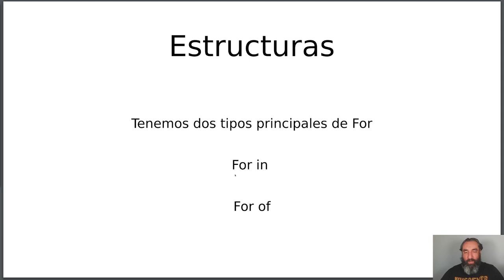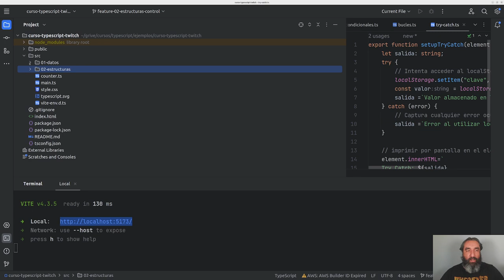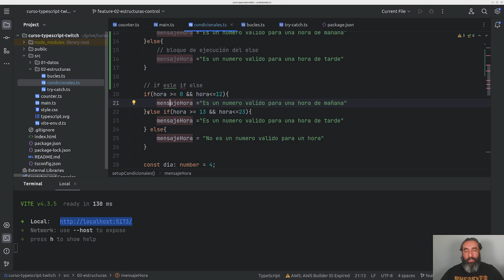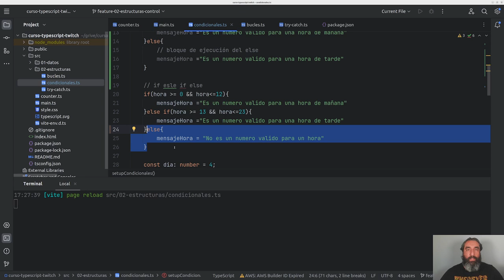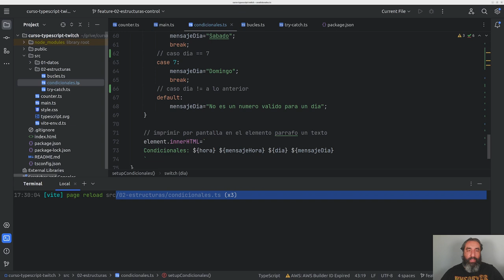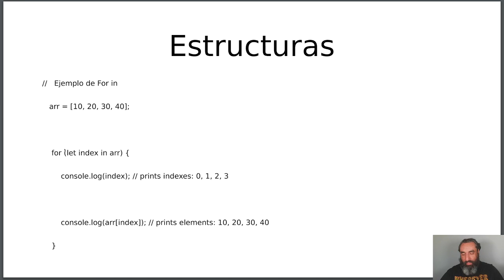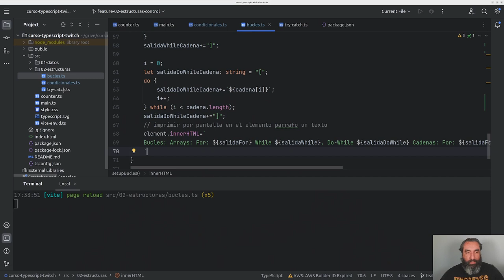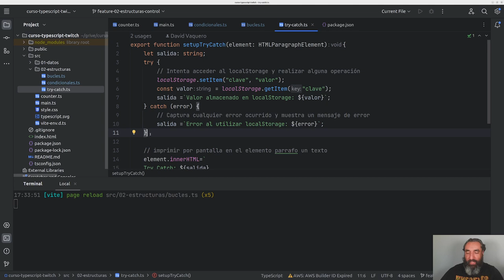Estructuras de control #4 - Curso de Typescript - Cursos de Desarrollo